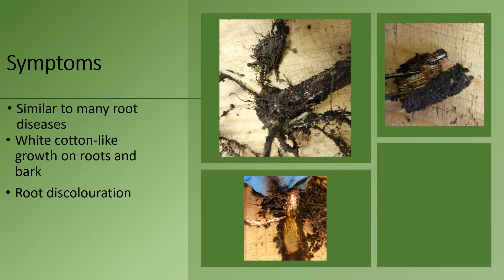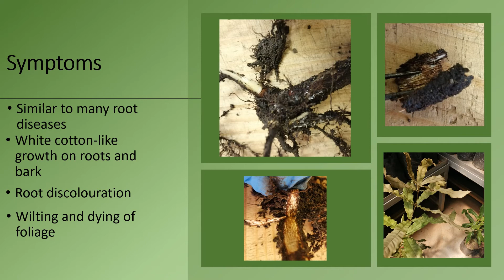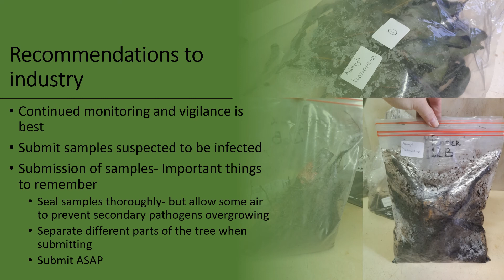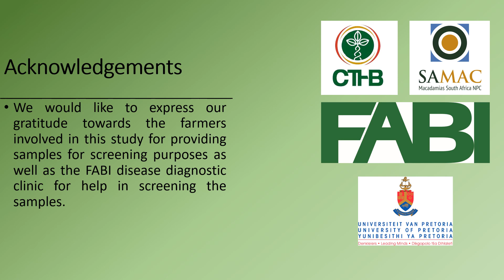White root rot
White root rot? What is Rosellinia necatrix root rot? How does it spread? What are the symptoms and how to control? Listen to this short video on white root rot by Gerhard Botha from FABI.